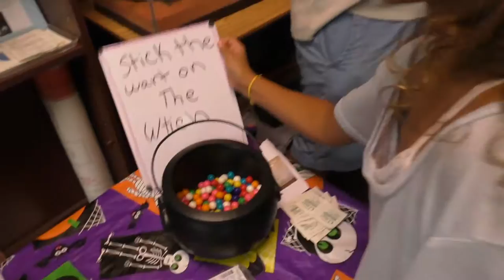We explore the Batty Castle for Treasure Village Montessori's Haunted House 2016.